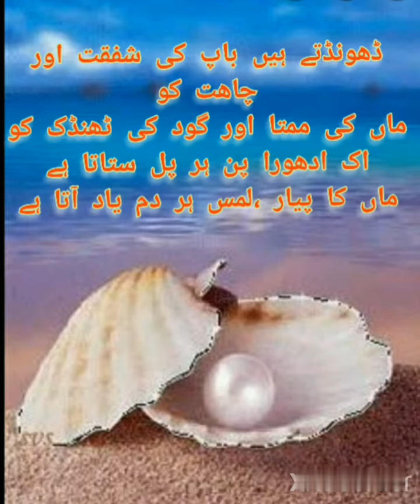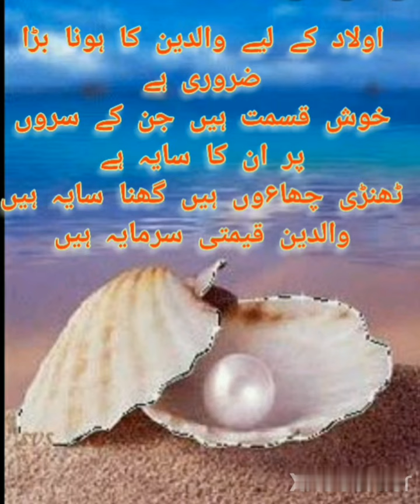WALDAIN QEEMTI SERMAYA HAIN SHAYIRI UMME MUHAMMAD ABDULLAH